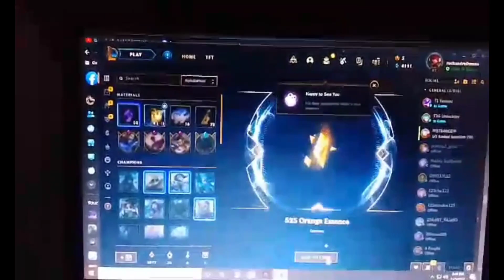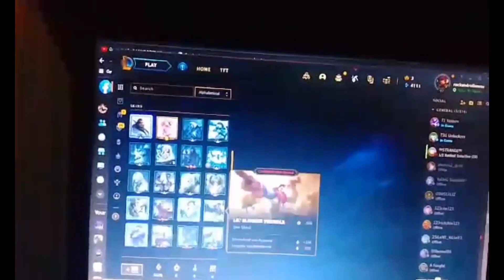Small But Luckiest Opening Hextech Chest | Master Work Chest | Miles Stones | Worlds 2022 Orbs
Yah Hello Mate!!

New Upload!!

Small But Luckiest Opening Hextech Chest | Master Work Chest | Miles Stones | Worlds 2022 Orbs (Empyrean Jhin)

MAY IT LOOK SIMPLE FOR YOU BUT FOR US IT'S VERY VALUABLE, SO... THANKS SO MUCH FOR YOUR SUPPORT ❤"

Takiyashi6500